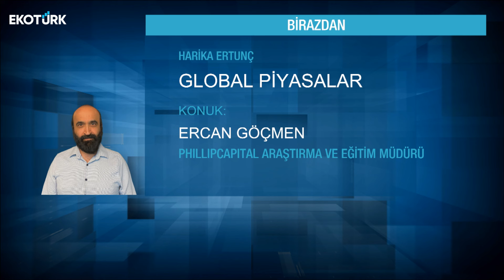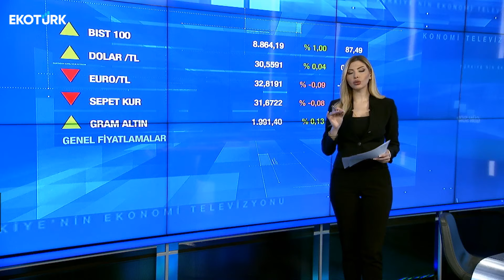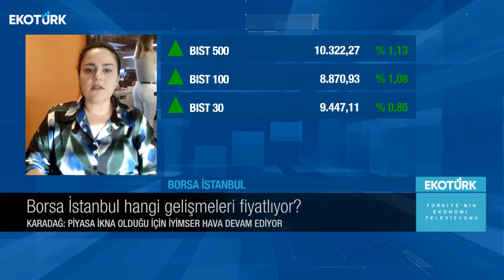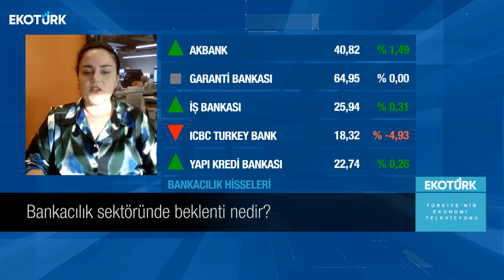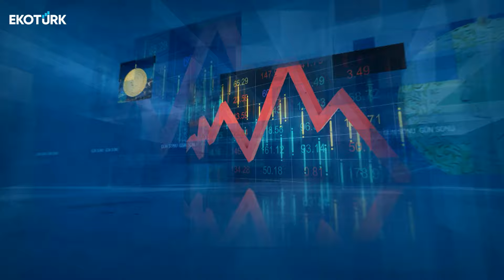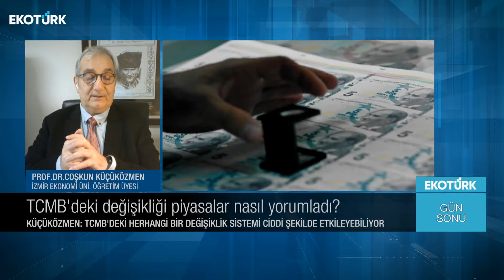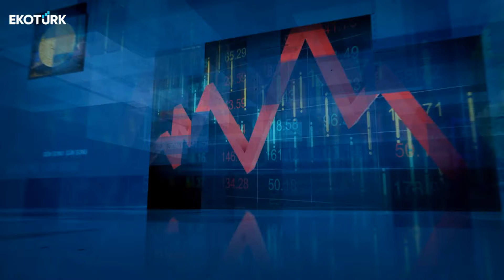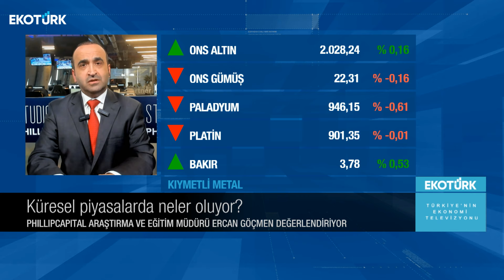Yıl sonu TÜFE beklentisi nedir ? | Harika Ertunç | Gün Sonu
Gün Sonu'nda Harika Ertunç'un bugünkü konukları;

Eda Karadağ
Prof. Dr. Coşkun Küçüközmen